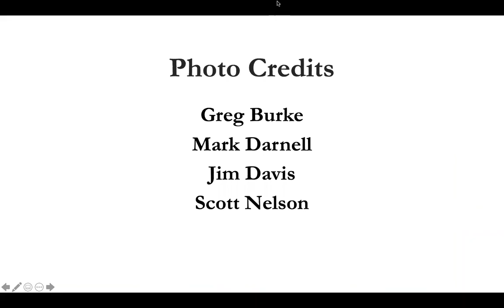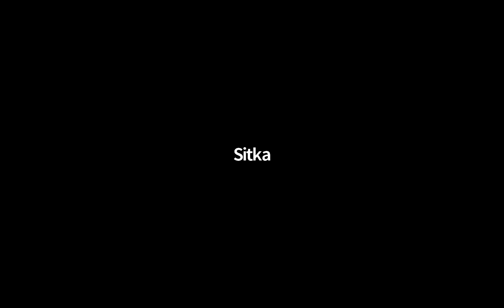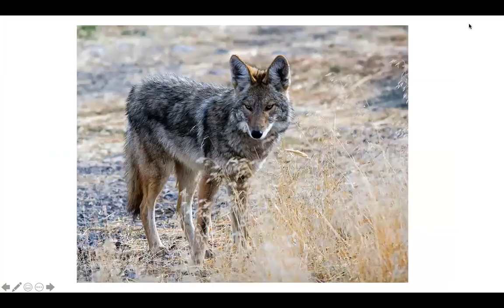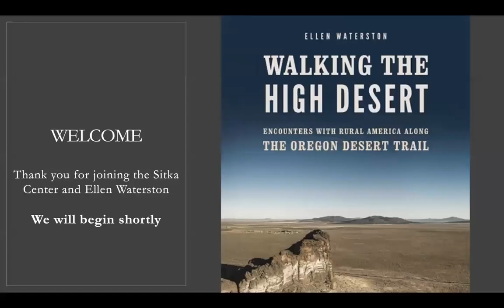Sitka Center hosts live reading and Q&A with literary artist Ellen Waterston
This is a recording from August 17, 2020 at 4PM of Sitka's live reading and Q&A event with award winning literary artist Ellen Waterston. During this event Waterston read from her newest work "Walking the High Desert: Encounters with Rural America Along the Oregon Desert Trail" and participated in a question and answer session hosted by the Sitka Center.
Another Sitka Center alum, Robert Michael Pyle, says of Waterston’s book “Woven out of her own remarkable stories, her trek becomes an insightful search for how we might all get along, here and elsewhere, in a perilously shifting world.”